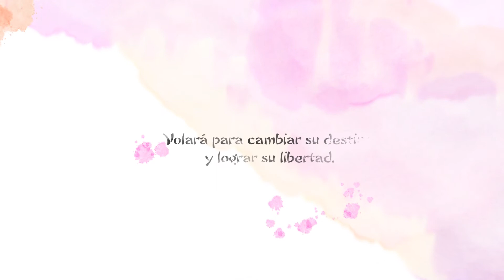ORIGAMI. La materia de los sueños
Origami. La Materia de los Sueños es un álbum ilustrado, ambientado en Japón y escrito en haikus, en el que las sensaciones predominan sobre la historia.